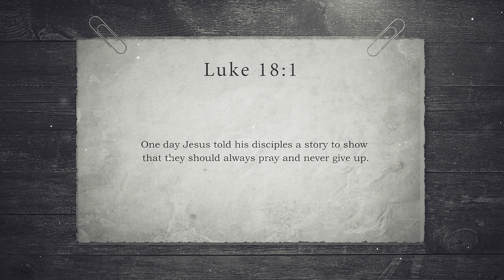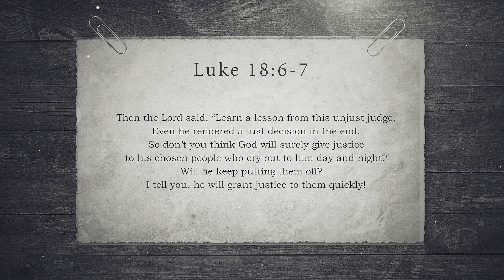"Persistent Prayer: Lessons from Luke 18:1-8"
Welcome to our devotional journey as we delve into the timeless wisdom found in Luke 18:1-8. In it, we encounter the parable of the unjust judge and persistent widow.

It's a powerful narrative urging us to always pray and never give up.  In a world filled with challenges, uncertainties, and unjust circumstances, the message of this parable resonates deeply. Prayer is transformative.  Embrace the call to persistent prayer, drawing inspiration from the persistent widow.

Whether you're seeking to deepen your prayer life, find solace in difficult times, or simply explore the teachings of Luke, this video is crafted with you in mind.